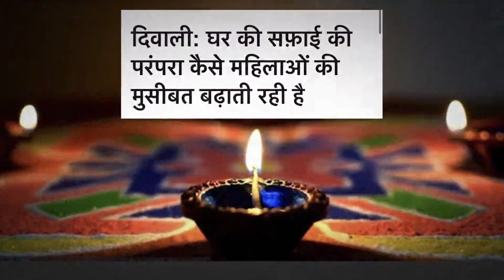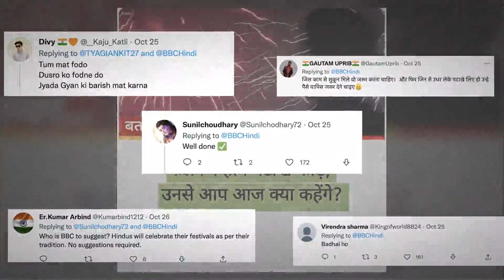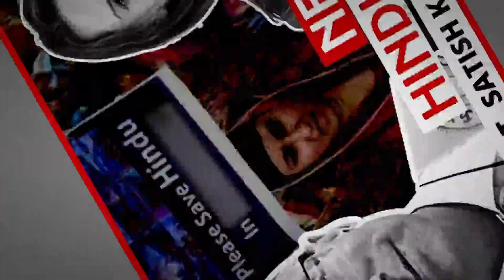भारत विरोधी एजेंडा चला रहा BBCसमझिए हिंदू त्योहारों के विरोध में BBC का Propaganda